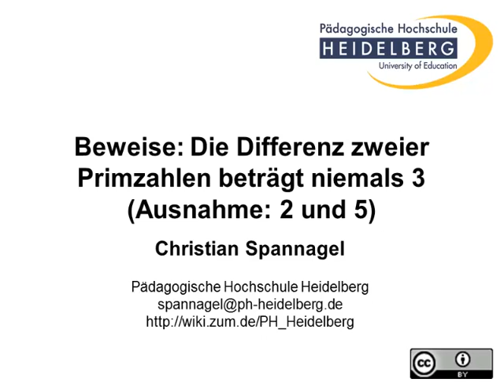Beweis zu Primzahlen